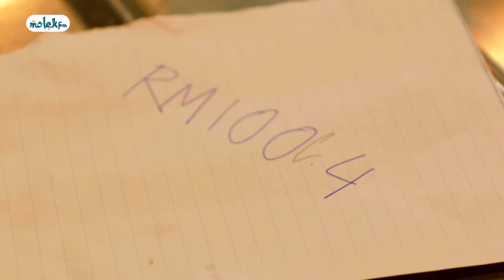FM 100.4 MHz di Kuantan! (Teaser 1) Molek FM (2022)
Amboi makan nape yang mahal sangat sapa RM100.40 tu 🤔?
Ke @molekfm nok beri duit pulok ni…? Ke ada suprise suprise lain? Gu kita nantikan je lah okay 😎

Akan datang di Molek FM. Gu Pantai Timur!

Molek FM | Gu Pantai Timur
105.1 Kota Bharu | 93.6 Kuala Terengganu

6 pagi - 10 pagi | Fizie & Mek Zura - Molek Pagi
10 pagi - 3 petang | Keymi - Molek 10-3
3 petang - 7 malam | DJ Nazz & Mat Dan - Molek Petang
8 malam - 12 tengah malam | Kai - Molek Malam